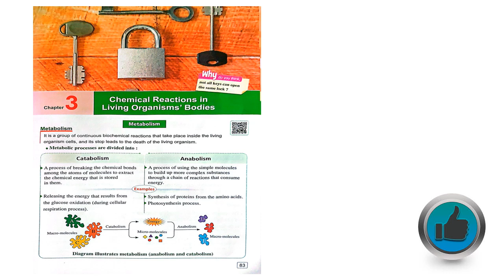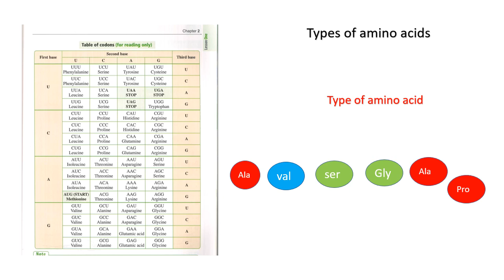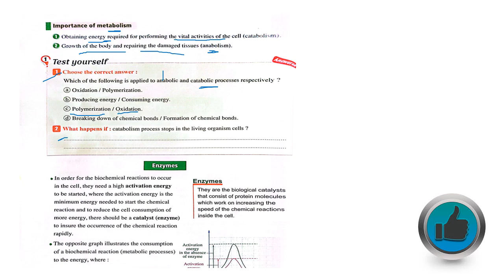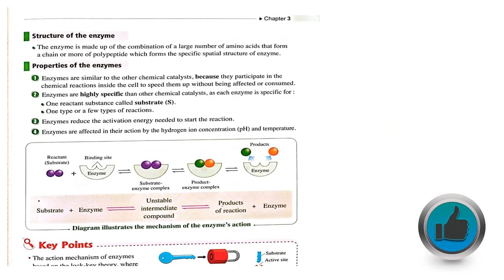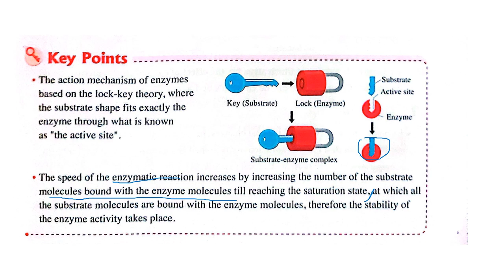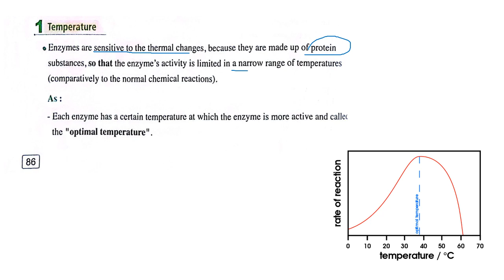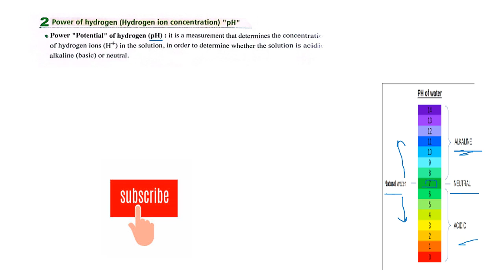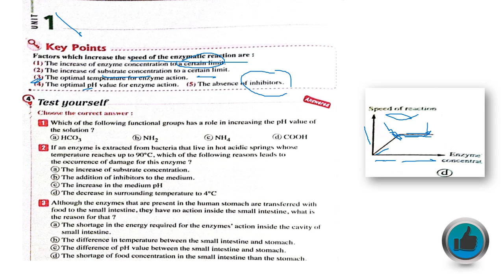chemical reaction in living organism bodies(enzymes)/biology/1st secondary /Egypt/شرح 2025